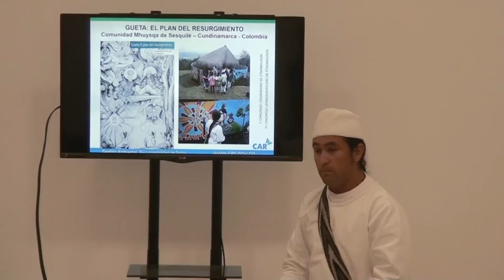Congreso Latinoamericano de Etnobiología 2015 - Entrevistas Primera Parte